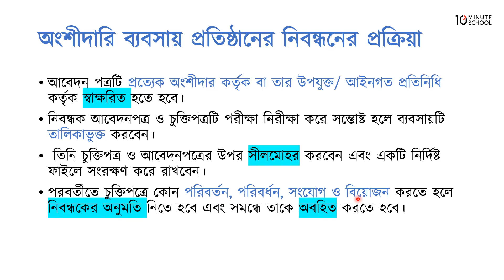০২.০৭. অধ্যায় ২ : অংশীদারি ব্যবসায়ের হিসাব - অংশীদারি ব্যবসায়ের নিবন্ধন প্রক্রিয়া [HSC]